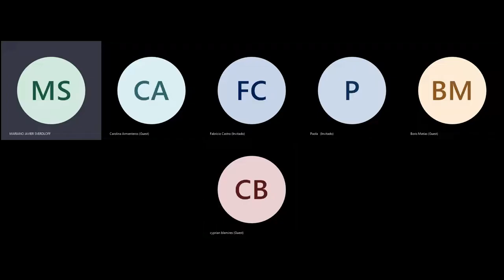Conferencia/workshop de Carolina Armenteros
Conferencia/workshop de Carolina Armenteros (PUCMM, República Dominicana), autora, entre otros títulos, de The French Idea of History: Joseph de Maistre and his Heirs, 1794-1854 (Cornell University Press, 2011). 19/11/2021